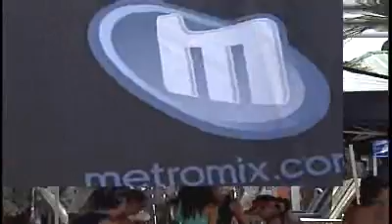Metromix Beach Bash